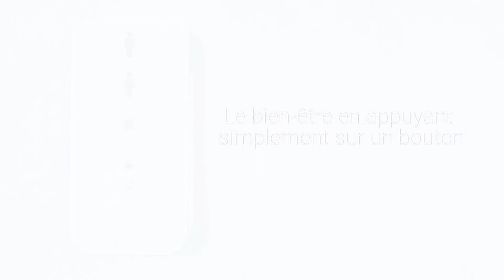ViClean-I 100 - Discrètement rafraîchissant. Ingénieusement agréable. | Villeroy & Boch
ViClean-I 100 est la nouvelle référence de WC lavant en matière de design. Découvrez avec ce film vidéo le nouveau concept de design intégré et comment l’innovant jet de douche HarmonicWave et la commande intuitive transforment le WC ViClean-I 100 en point fort de vos toilettes.